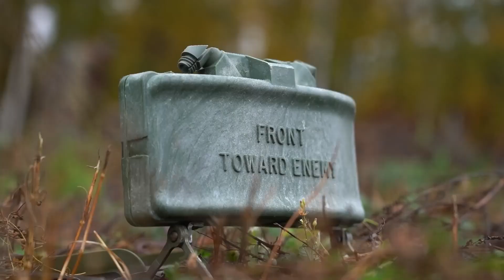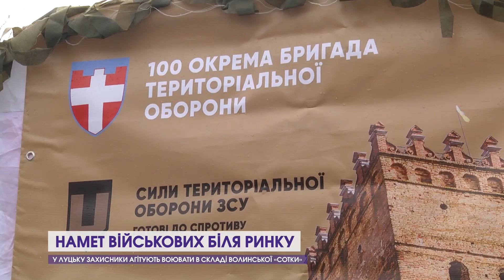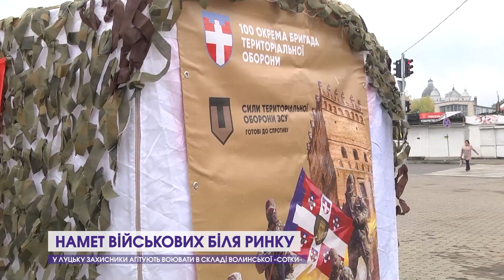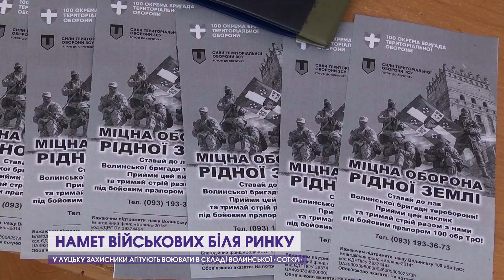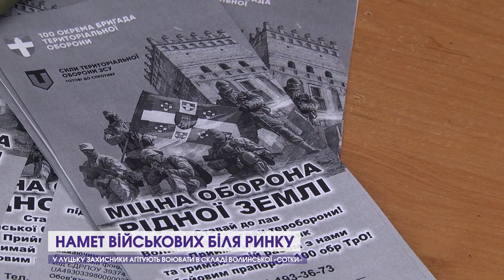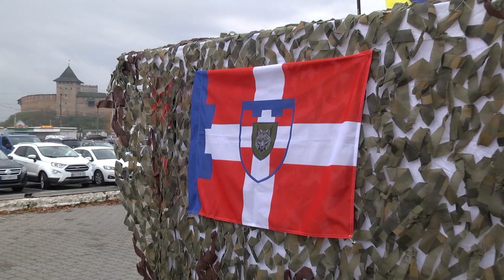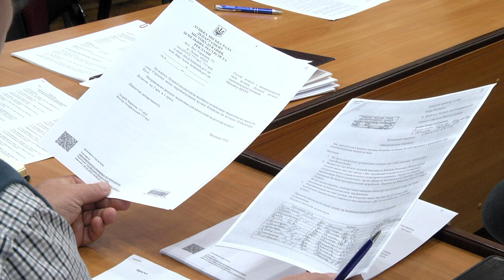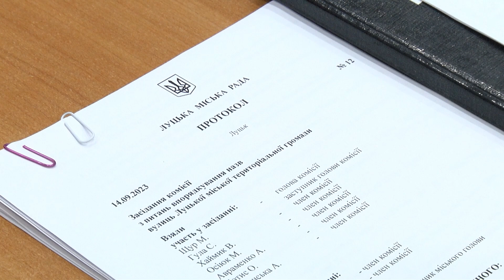❗Новини, вечір 26 жовтня: нові назви луцьких вулиць, за два дні два похорони, кличуть на війну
До вашої уваги – підсумковий випуск новин 12 каналу за 26 жовтня.

Дивіться у випуску:

00:00 Анонс
00:40 Територію уздовж кордону з Білоруссю мінують безперервно
01:57 У громадах Волині знову жалоба; в одному селі похорони два дні поспіль
03:26 Мешканка Волошок вимагає вигнати місцевого священника із села
05:18 Біля базару в Луцьку військові поставили намет
09:43 Енергетики мусять відновлювати електроопору в Голобах
10:14 Вилетіла на узбіччя аж так, що покотилося колесо
10:37 Не може ходити, але потрапив на гірську вершину
11:43 Лучани мають оцінити пропозиції про нові назви вулиць